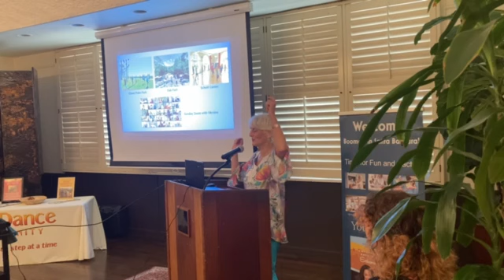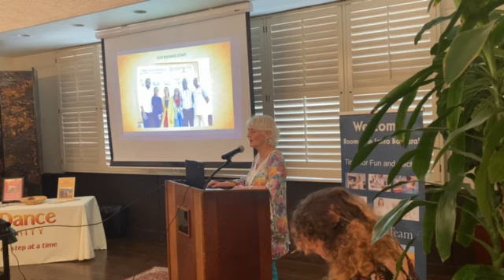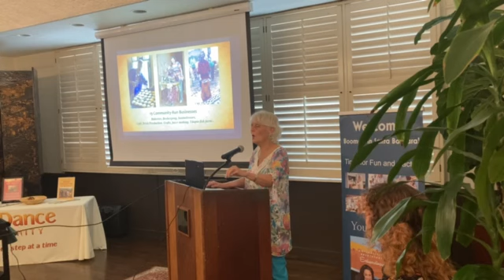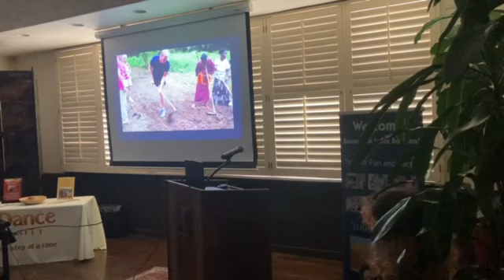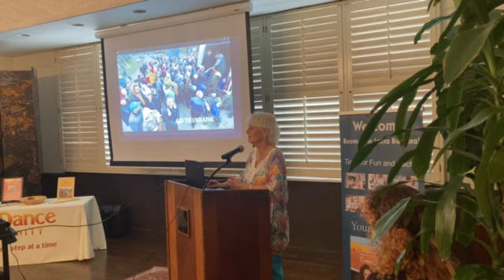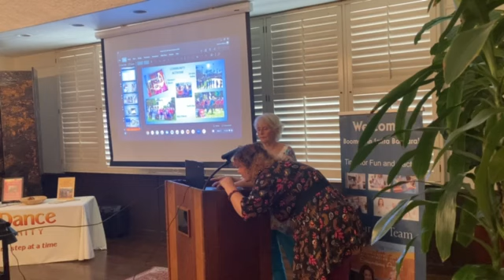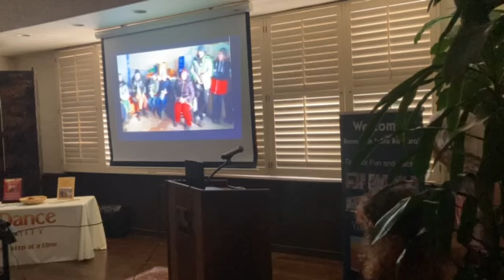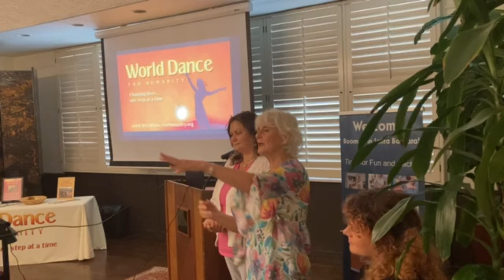World Dance in Rwanda & Ukraine: Janet Reineck's Talk at University Club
With thanks to Rachel Quittner and Nancy Newquist-Nolan